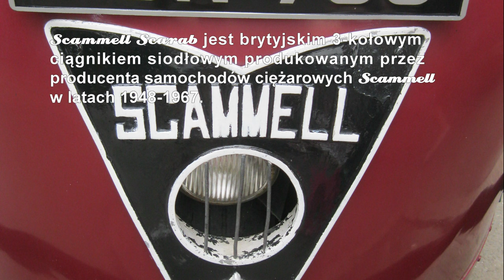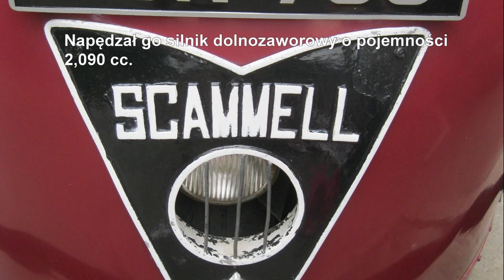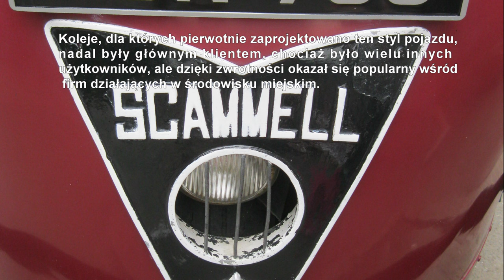Scammell Scarab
Scammell Scarab jest brytyjskim 3-kołowym ciągnikiem siodłowym produkowanym przez producenta samochodów ciężarowych Scammell w latach 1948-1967./The Scammell Scarab is a British 3-wheeled tractor unit produced by the truck manufacturer Scammell between 1948 and 1967.